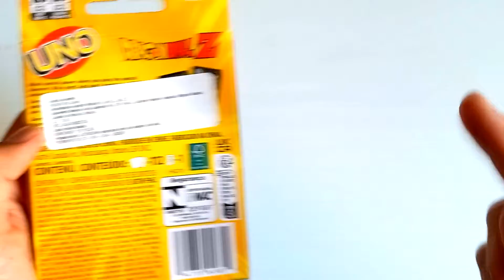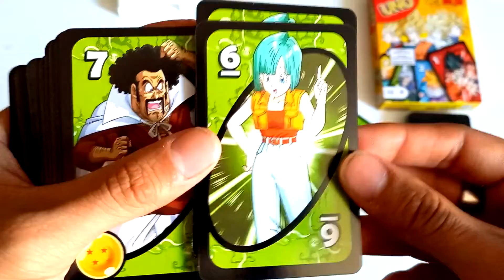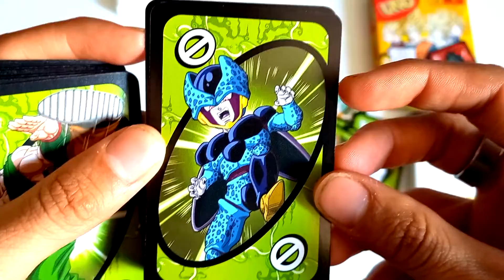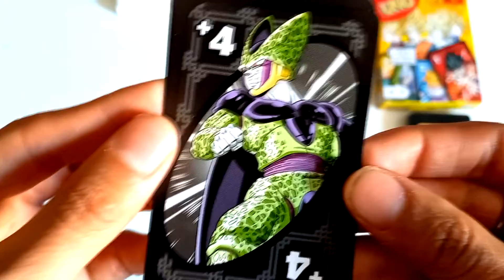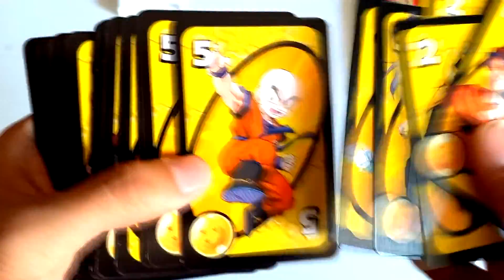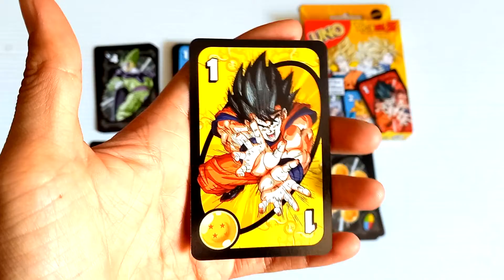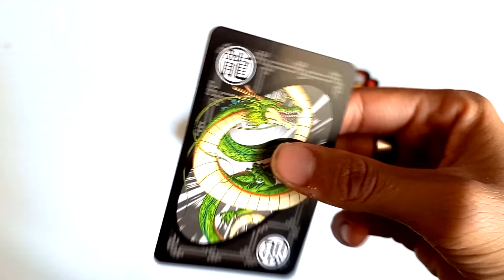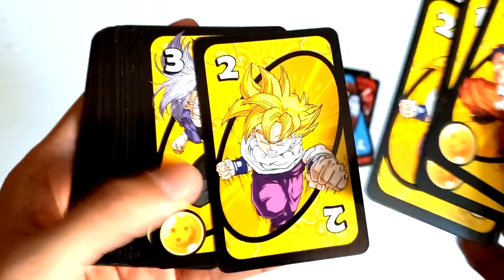UNO JUEGO DE CARTAS EDICION DRAGON BALL Z / REVIEW Y UNBOXING / ¿COMO SE JUEGA? / CON CARTA ESPECIAL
Bienvenid@s a este UNBOXING Y REVIEW del juego de cartas UNO DRAGON BALL Z un juego de mesa que todos los fans de DRAGON BALL Z debemos tener, el juego es sencillo pero cuenta con una TARJETA ESPECIAL QUE LO CAMBIA TODO!